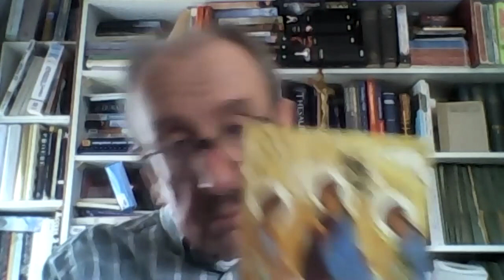Sundays at Home: Evensong. Sunday 21st June 2020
This evenings service of BCP Evensong is led by Malcom, one of the readers at Bournville Parish Church